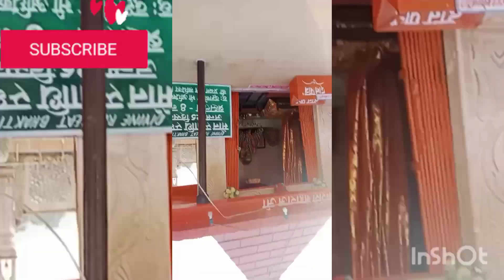My vlog videos 🥰🥰🥰 Nainital trip part 5😘🥰🥰😍😍😘🥰🥰